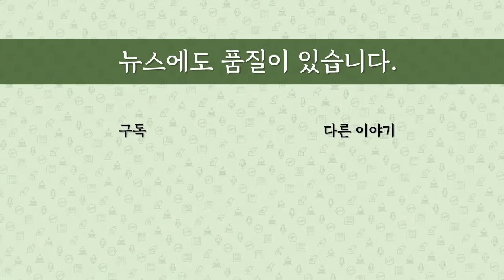[최병묵의 팩트] 민주당의 이재명 딜레마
민주당 검증위가 1심 징역 3년을 선고받은 황운하 의원과 뇌물 혐의 재판중인 노웅래 의원 등에 모두 총선 적격 판정을 내렸습니다. 무슨 기준일까요. 이재명 대표의 벌금 전과 4개 때문으로 보입니다.